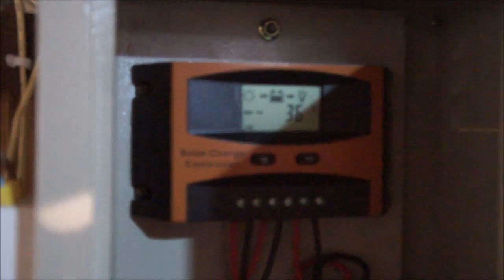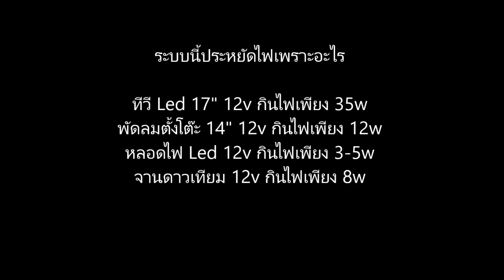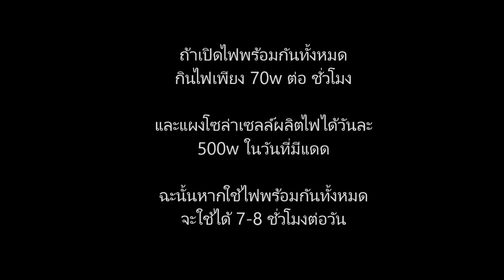ตัวอย่างการใช้งานโซล่าเซลล์ Solar cell PV-100P โทร 081-9222638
ไม่มีไฟฟ้าใช้  เดินสายไฟไกล ต้องต่อไฟจากข้างบ้านใช้
"เราช่วยท่านได้" โซล่าเซลล์ชุดนอนนา 100w ราคาสุดประหยัด
ไม่ต้องเรียกช่าง ติดตั้งเองได้เลย
พร้อมใช้งาน ส่งตรงถึงบ้านคุณ
โซล่าเซลล์ระบบ 12 โวลท์
ไม่ใช้เครื่องแปลงไฟ อินเวอร์เตอร์
ระบบนี้ประหยัดไฟเพราะอะไร
1. ทีวี Led 17" 12v กินไฟเพียง 35w
2. พัดลมตั้งโต๊ะ 14" 12v กินไฟเพียง 12w
3. หลอดไฟ Led 12v กินไฟเพียง 3-5w
4. จานดาวเทียม 12v กินไฟเพียง 8w (ขายตามท้องตลาดทั่วไป รุ่นใหม่)
ถ้าเปิดไฟพร้อมกันทั้งหมดกินไฟเพียง 70w ต่อ ชั่วโมง
และแผงโซล่าเซลล์ผลิตไฟได้วันละ 500w ในวันที่มีแดด
หากใช้ไฟพร้อมกันทั้งหมดจะใช้ได้ 7-8 ชั่วโมงต่อวัน
ฉะนั้น เราควรบริหารจัดการการใช้ไฟของเราให้คุ้มค่า
กับที่หามาได้ในแต่ละวัน
วีดีโออื่นที่น่าสนใจ
Car Wash Pump 6 bar ปั๊มล้างรถ 12v แรงดันสูง
 SC-500 1.5" ปั๊มน้ำโซล่าเซลล์  แบบหอยโข่ง
HV-1200P ชุดโซล่าเซลล์ 1200w จ่ายปั๊มซับเมิส 1 แรง
Line  : @solartechcenter (ใส่ @ ด้วยนะค่ะ)
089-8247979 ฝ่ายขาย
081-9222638 ฝ่ายเทคนิค
หจก.โซล่าเทคเซ็นเตอร์ จ.ขอนแก่น
จำหน่ายสินค้าเกี่ยวกับโซล่าเซลล์ อุปกรณ์โซล่าเซลล์ แบบครบวงจร